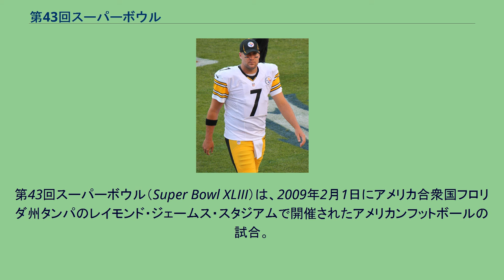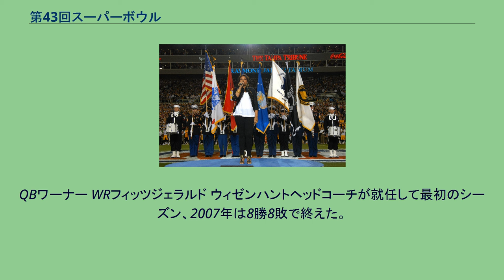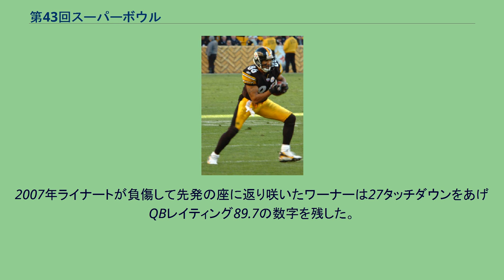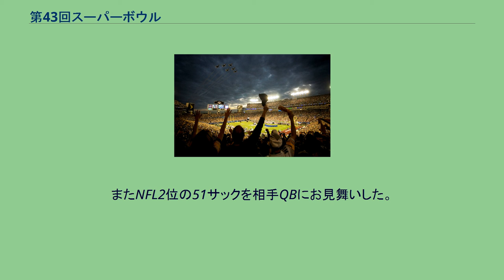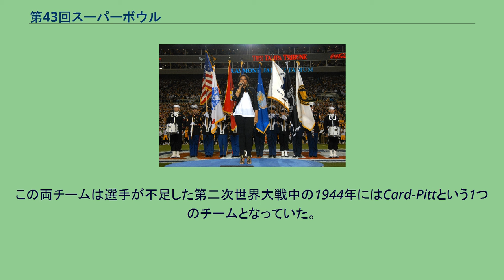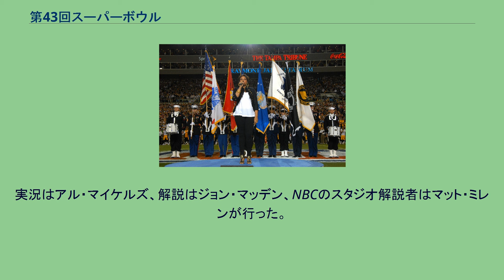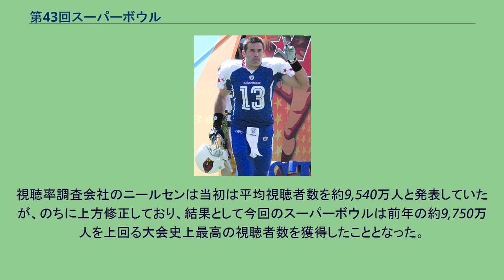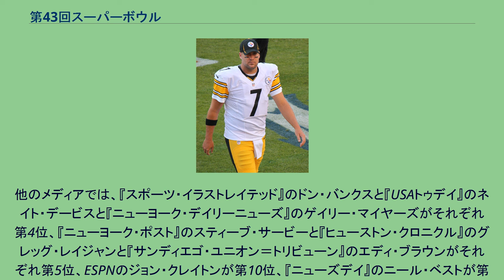第43回スーパーボウル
ピッツバーグ・スティーラーズ
アリゾナ・カージナルス
ブルース・スプリングスティーン
第43回スーパーボウル（Super Bowl XLIII）は、2009年2月1日にアメリカ合衆国フロリダ州タンパのレイモンド・ジェームス・スタジアムで開催されたアメリカンフットボールの試合。
2008年シーズンのNFL優勝をかけて、AFC王者ピッツバーグ・スティーラーズとNFC王者アリゾナ・カージナルスが対戦した。
接戦の末、スティーラーズが27-23でカージナルスを下し、3年ぶり6回目の優勝を果たした。
スティーラーズのマイク・トムリンは史上最年少の36歳でスーパーボウル優勝ヘッドコーチとなった。
2005年5月25日に開催地が、最終4候補都市のなかからフロリダ州タンパに決定した。
ほかの最終候補はジョージア州アトランタ、テキサス州ヒューストン、フロリダ州マイアミだった。
スーパーボウルがタンパで開催されるのは4回目。
レイモンド・ジェームス・スタジアムでの開催は、トレント・ディルファー、レイ・ルイス、ケリー・コリンズ、マイケル・ストレイハンといった選手が出場した第35回大会以来、8年ぶり2度目であった。
は、勝利したチーム スティーラーズは2006年シーズン終了後、15シーズン指揮を執っていたヘッドコーチのビル・カウワーが通算149勝90敗1分、プレーオフ12勝9敗の成績を残し勇退した。
オフェンスコーディネーターのケン・ウィゼンハントかアシスタントヘッドコーチのラス・グリムが後任として有力視されていたが、結局ミネソタ・バイキングスのディフェンスコーディネーターであったマイク・トムリンがスティーラーズのヘッドコーチに就任した。
ウィゼンハントは1947年以来優勝から遠ざかっているアリゾナ・カージナルスのヘッドコーチに就任、グリムもカージナルスのアシスタントヘッドコーチとなった。
QBワーナー WRフィッツジェラルド ウィゼンハントヘッドコーチが就任して最初のシーズン、2007年は8勝8敗で終えた。
2008年は9勝7敗の成績だったがNFC西地区優勝を果たし、スーパーボウルまで駒を進めた。
9勝7敗のチームがスーパーボウルに出場するのは第14回スーパーボウルのロサンゼルス・ラムズ以来のこと。
カージナルスの成功の要因の1つとして37歳のQB、カート・ワーナーの活躍があげられる。
ワーナーはNFLのドラフトで指名されず、アリーナフットボールリーグで4シーズンプレイした後、セントルイス・ラムズの控えQBとなった。
そしてプレシーズンゲームでエースQBのトレント・グリーンが負傷してチャンスを手にするとスーパーボウル出場2回（第34回で優勝、第36回にも出場を果たした）、シーズンMVPには2回選ばれた。
しかし彼は2002年に負傷してマーク・バルジャーに先発QBの座を奪われて、ニューヨーク・ジャイアンツに移籍した。
2004年のドラフト1巡目でイーライ・マニングが入団するとまたしても先発の座を失い、2005年にカージナルスに入団したが怪我のため三度先発QBの座を失った。
2006年のドラフト1巡目でカージナルスはハイズマン賞受賞QBのマット・ライナートを獲得、2006年シーズン、ワーナーの出場機会は大きく減った。
2007年ライナートが負傷して先発の座に返り咲いたワーナーは27タッチダウンをあげQBレイティング89.7の数字を残した。
2008年にワーナーは自己ベストの4,583ヤードを獲得、30タッチダウンをあげてインターセプトはわずか14回でQBレイティングはNFCトップの96.9となった。
ラリー・フィッツジェラルド（96回のキャッチで1431ヤード獲得、12タッチダウン）、アンクワン・ボールディン（89回のキャッチで1038ヤード獲得、11タッチダウン）、スティーブ・ブレストン（77回のキャッチで1006ヤード獲得、3タッチダウン、パント/キックオフリターンで900ヤード獲得）の3人がレシーブで1000ヤード以上をあげている。
同一チームから1000ヤード以上レシーブした選手が3人出たのは史上5回目のことである。
ランではベテランのエジャリン・ジェームスがチームトップの514ヤード、ルーキーのティム・ハイタワーが399ヤード、10タッチダウン、レシーブでも34キャッチで237ヤードを獲得した。
カージナルスのオフェンスはリーグ4位の1試合平均365.8ヤードを獲得...